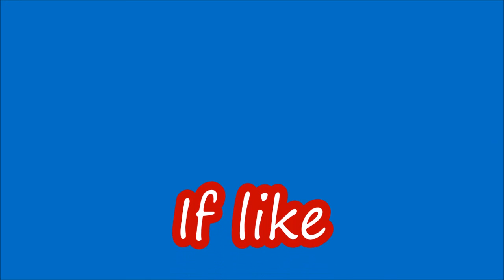new odia funny ringtone 2020||Odia interesting ringtone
- new mp3 odia Jagannath devotional ringtone 2020
-new mp-3 hanumaan ringtone in hindi-2020